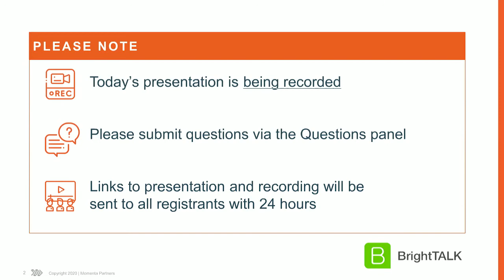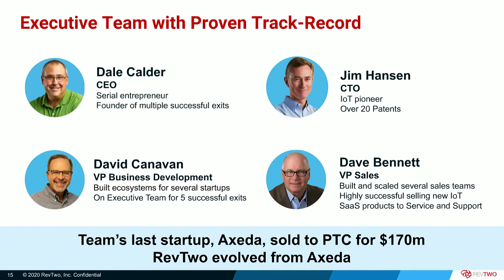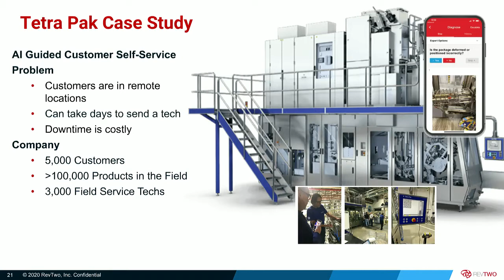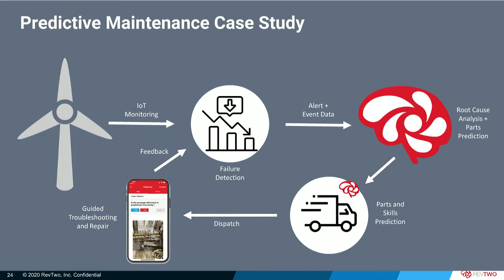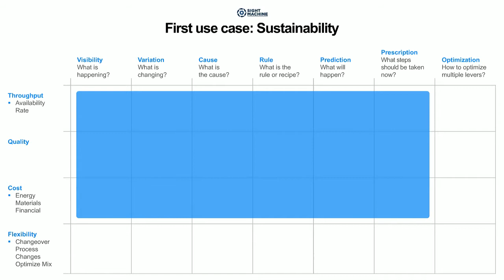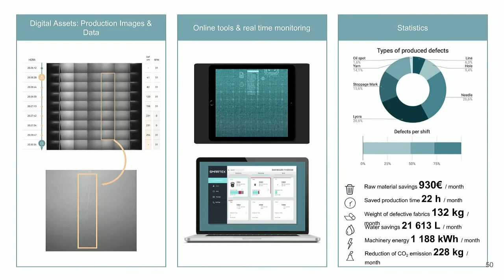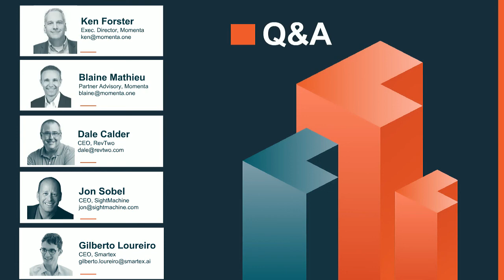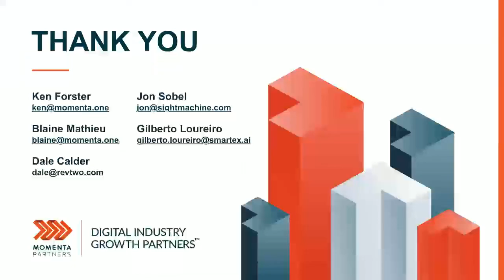Webinar 21 - Digital Industry Impact - Smarter Assets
Digital Industry Impact - Smarter Assets
Discover Digital asset management defined, key trends and why it is critical for Digital solutions today.

Digital asset management within the industrial building and infrastructure sector is a market predicted to be worth over 600B Euro by 2022. In this webinar, Momenta outlines several high-value use cases with an in-depth analysis of building proof of concepts and how to deliver ROI.

We explain how to move beyond the hype of IoT and explore how to create lasting business value with digital asset management solutions, Join Momenta’s real-world practitioners discussing actual results and best practices.

What you will learn during this webinar:

What is digital asset management
Key trends in enterprise digital asset management
Real-world examples of impactful innovation across digital asset management solutions
Best practices in developing and delivering digital asset management solutions

Webinar Speakers:
Ken Forster - Executive Director, Momenta
Blain Mathieu - Partner, Advisory, Momenta
Dale Calder - CEO & Founder, RevTwo
Jon Sobel - CEO & Founder, Sight Machine
Gilberto Loureiro - CEO & Co-Founder, Smartex.ai